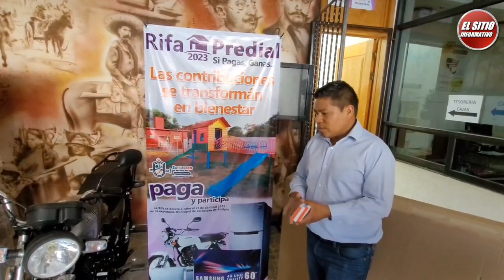Zacualpan | 🛑 SI PAGAS GANAS, SORTEO DE IMPUESTO PREDIAL 2023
Daniel Domínguez Ocampo Presidente Municipal del H. Ayuntamiento de Zacualpan de Amilpas, hace la invitación para que aproveches está campaña de impuesto predial para poner al corriente y con el beneficio de ser uno de los posibles ganadores de estos premios en la rifa Predial 2023, Si Pagas Ganas.

La fecha de la rifa es este viernes 21 de Abril del 2023